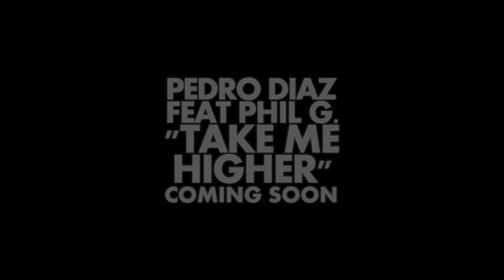PEDRO DIAZ / TAKE ME HIGHER @ RECEPÇÃO AO CALOIRO LEIRIA 2012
PEDRO DIAZ feat PHIL G - TAKE ME HIGHER
NEW SINGLE COMMING SOON VIDEO PROMO @ RECEPÇÃO CALOIRO LEIRIA 2012

MUSICA ON THE VIDEO
Comming Soon !!!